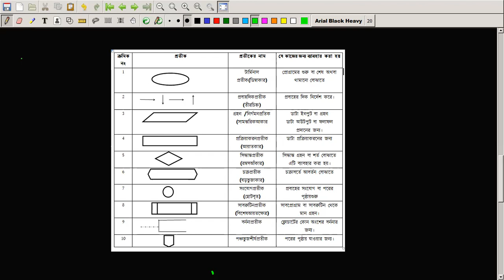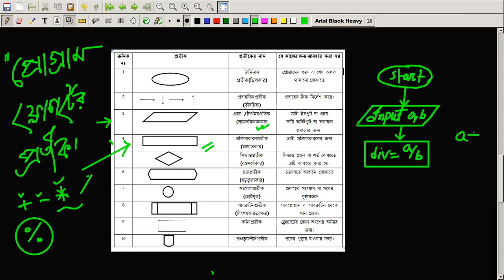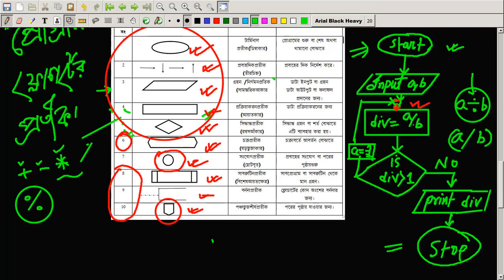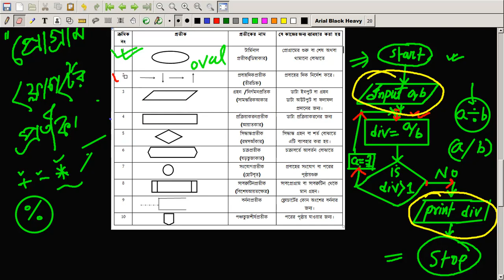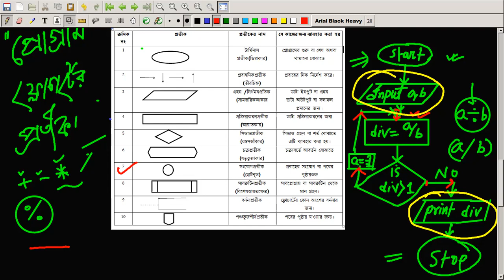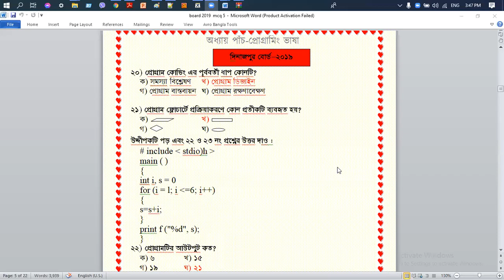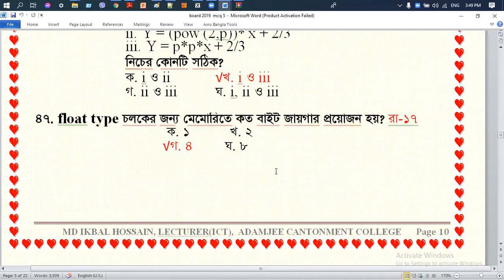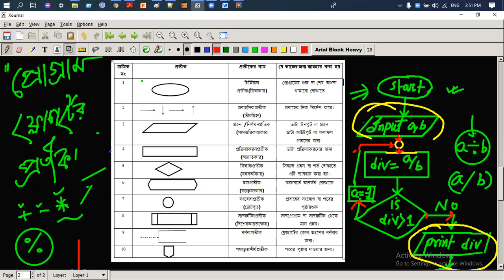LECTURE(5)|| symbol use in program flowchart|| প্রোগ্রাম ফ্লোচার্টে বিভিন্ন প্রতীকের বিবরণ।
symbol use in program flowchart|| প্রোগ্রাম ফ্লোচার্টে বিভিন্ন প্রতীকের বিবরণ।